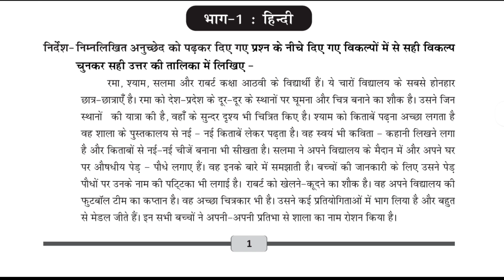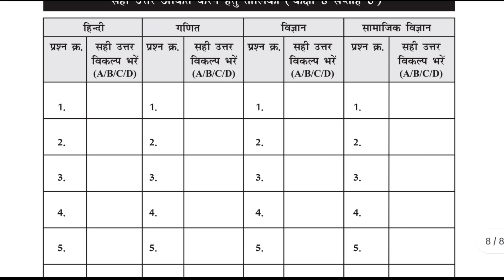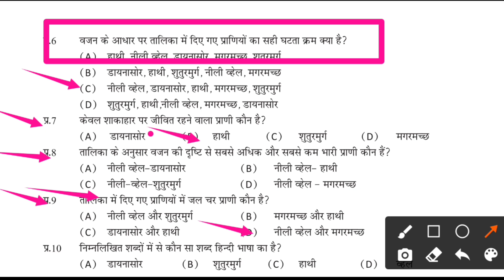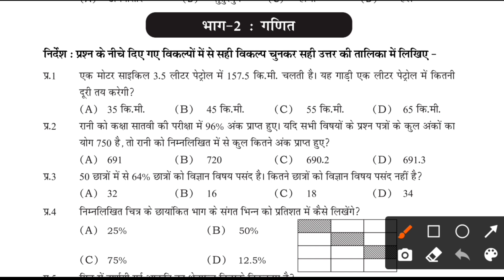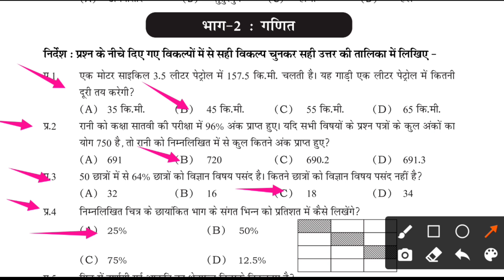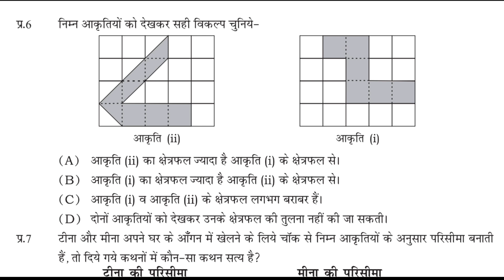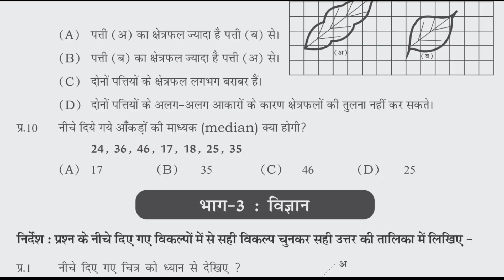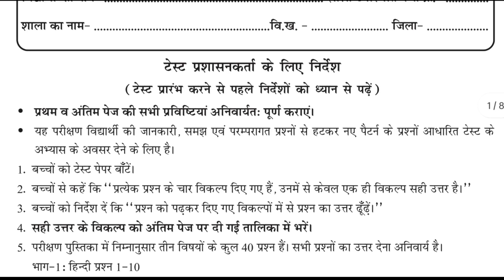अभ्यास टेस्ट पेपर कक्षा 8 सप्ताह 6 कक्षा 8 Kaksha 8th saptaah 6 ka hal 2021 आठवीं हिंदी अभ्यास टेस्ट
MP Board Class 8 Abhyas test paper saptah 6
NSA सर्वे २०२१ हेतु अभ्यास टेस्ट पेपर टेस्ट पुस्तिका 2021 कक्षा 8 अभ्यास टेस्ट पेपर कक्षा ३ NSSARVE2021 राष्ट्रीय उपलब्धि सर्वे २०२१
अभ्यास टेस्ट पेपर कक्षा आठ
class 8 abhyas test paper saptah 6
mp board class 8 abhyas prash bank maths , hindi ganit saptah 6 week 6 अभ्यास प्रश्न पत्र कक्षा 8

abhyas test_class8_week6
abhyas test_solution_week6 class8th

अभ्यास टेस्ट पेपर कक्षा 8 विषय सामाजिक विज्ञान
अभ्यास टेस्ट पेपर कक्षा 8 विषय हिंदी
अभ्यास टेस्ट पेपर कक्षा 8 विषय गणित
विज्ञान अभ्यास टेस्ट पेपर कक्षा आठ

mp board class 8 abhyas prash bank maths , hindi ganit saptah 6 week 6अभ्यास प्रश्न पत्र कक्षा 8 social science class 8 worksheet mp board

mp board class 8 abhyas prashn patra samajik vigyan , vigyan saptah 6 week 6

कक्षा - 8 अभ्यास टेस्ट पेपर सामाजिक विज्ञान
कक्षा - 8 अभ्यास टेस्ट पेपर विज्ञान

mp board class 8 abhyas pustikamp board class 8 abhyas prashn
saptah 3mp board class 8 abhyas prashn
saptah 3 samajik vigyan
NSA सर्वे २०२१ हेतु अभ्यास टेस्ट पेपर टेस्ट पुस्तिका 2021 कक्षा 3 अभ्यास टेस्ट पेपर कक्षा ३ NSSARVE2021 राष्ट्रीय उपलब्धि सर्वे २०२१

एमपी बोर्ड कक्षा 6 कक्षा 7 कक्षा 8 अगस्त सितंबर बेस लाइन टेस्ट
hamara Ghar hamara vidyalay 6-8 class
hamara Ghar hamara vidyalay karya pustika
hamara Ghar hamara vidyalay 6 to 8 worksheet
MP board 6-8 baseline test August September
कक्षा 6 बेस लाइन टेस्ट कक्षा 8 मध्य प्रदेश बोर्ड 20 लाइन पेपर कक्षा 8 मध्य प्रदेश बोर्ड एग्जाम